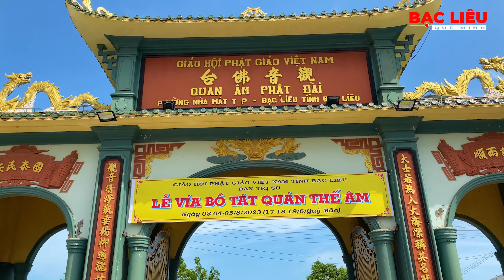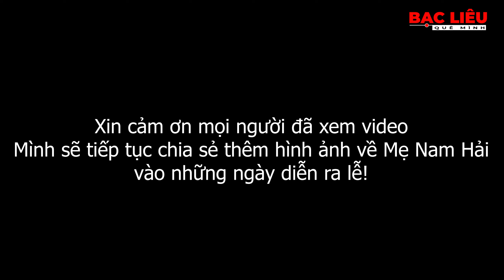Vía Quan Âm Nam Hải Bạc Liêu 2023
Hình ảnh buổi chiều ngày 18/6 năm Quý Mão, một buổi chiều ngày Vía Quan Âm tại Mẹ Nam Hải. Đây là 1 trong 3 ngày vía lớn trong năm là ngày Vía Quan Âm Thành Đạo 19/6.